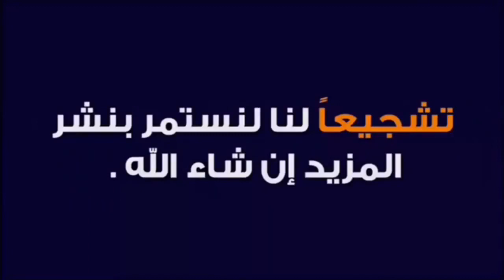شركة الأسطورة في بغداد/منطقة الزعفرانية ٣٠ديسمبر ٢٠٢٠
لاحول ولا قوة الا بالله العلي العظيم

mz8988

m._.z8988

شركة الأسطورة
العنوان بغداد الزعفرانية
عمارة الكبيسي
بإدارة علي الكعبي